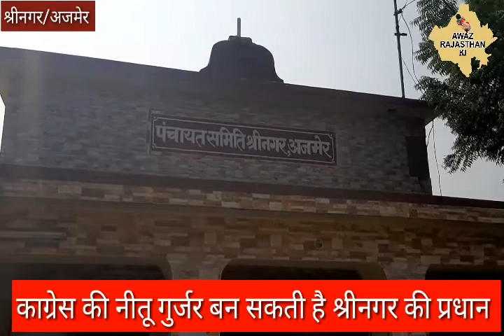श्रीनगर मे प्रधान पद का लिये काग्रेस मे सास - बहू की दावेदार ,बहु नीतू गुर्जर बन सकती है प्रधान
श्रीनगर पंचायत समिति मे सास बहु है प्रधान पद की दावेदार पुर्व विधायक महेन्द्र सिंह गुर्जर की पत्नी कमलेश व बहु नीतू गुर्जर पंचायत समिति सदस्य का चुनाव जीत चुकी है यह  पर भाजपा व काग्रेस मे जीत का अन्तर माञ एक सीट का हि ऐसे मे बाङेबंदी को सख्त कर दिया गया है नसीराबाद विधा यक राम स्वरूप लाम्बा भी जोङ तोङ मे लगे है एसे मे यहा मुकाबला बङा ही रोचक देखने को मिलेगा सूञो के अनुसार काग्रेस नीतू गुर्जर को प्रधान पद का प्रत्याशी बनायेगी